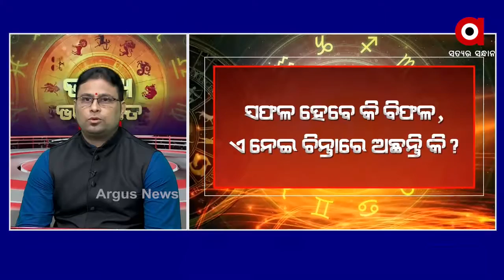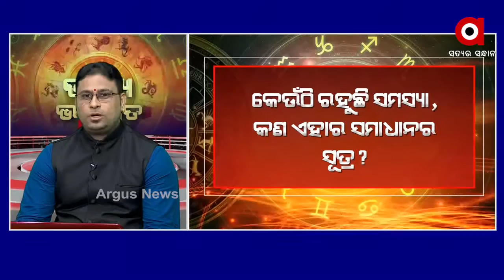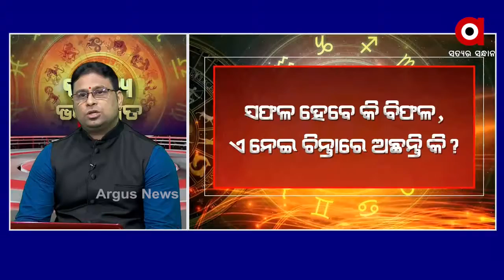BHAGYA BHABISYAT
01,09,2020 BHAGYA BHABISYAT Watch all the current, latest and breaking news only on "TheArgus.in" LIVE TV. The one-stop destination for LIVE news on politics, entertainment, sports, gadgets, and business.